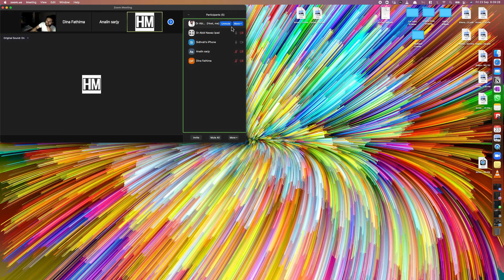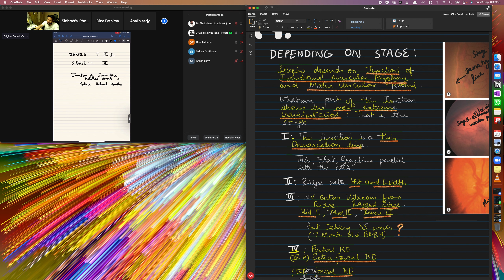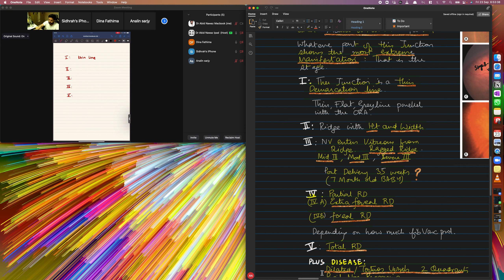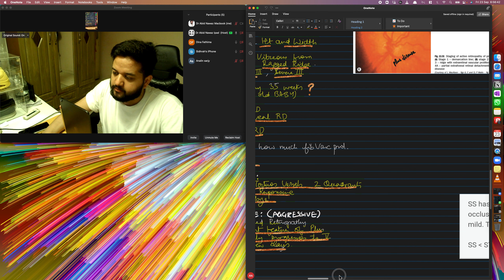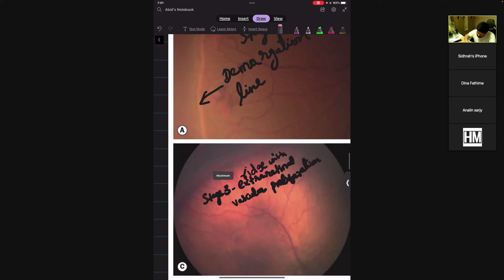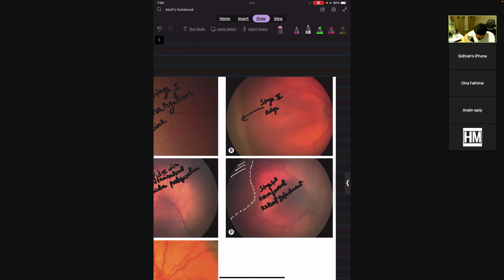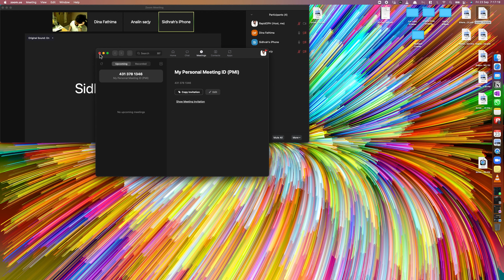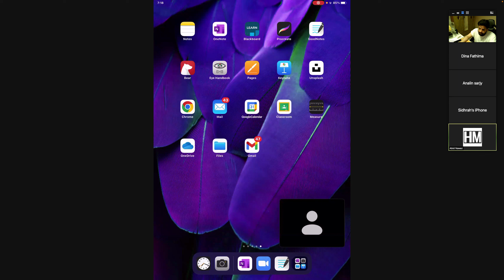Rapid Ophthalmology Series |Retinopathy of Prematurity part 2 | OD | Study With Me | Dr Abid Nawaz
About this Video:
In this Video I attempt to explain the Salient Features of Orbital Pathology in an animated and easy format, which is part of my Lecture Series for Clinical Ophthalmology.

About this Channel:
I am Ophthalmology Resident, currently in Residency. I started this Channel RapidOPH (short for Rapid Ophthalmology ) in order to make it easy for me to Revise Clinical Ophthalmology and Prepare for my FRCS Exams, I hope these videos will help you to prepare for you Exams also.